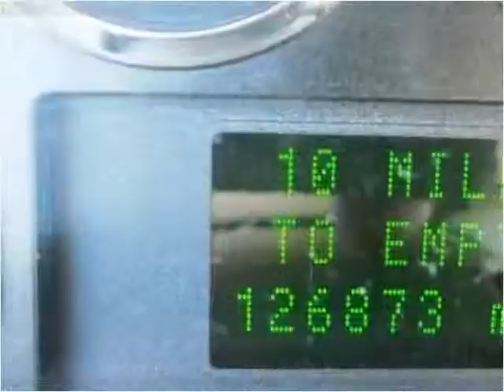2004 Ford Freestar Used Cars Knoxville TN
This 2004 Ford Freestar is available from Roadmaster Auto Sales.